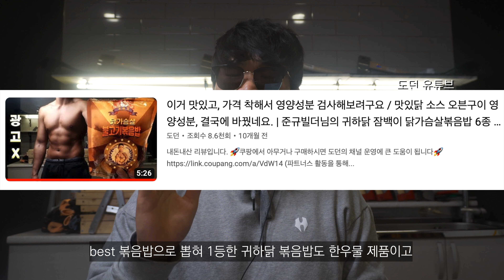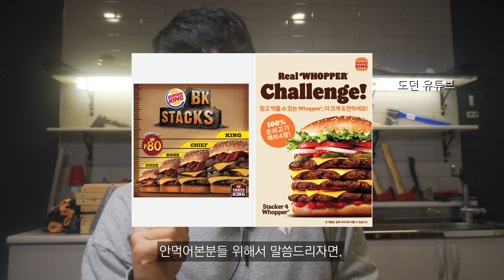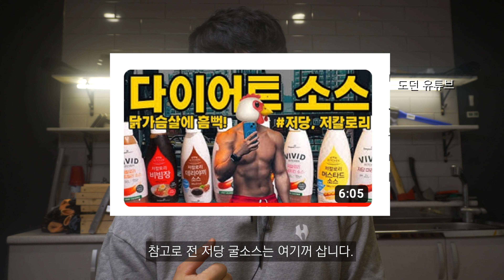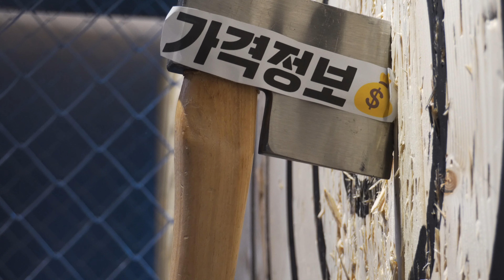역대급 단백질 덩어리 볶음밥(밥보다 소고기가 많음 ㄷㄷ) | 헬스앤뷰티 소볶소볶 돈불볶음 볶음밥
헬스엔뷰티에서 나온 소볶소볶(소불고기볶음밥), 불돈볶음(불닭돼지볶음밥)을 먹어보고 리뷰해보았습니다!

0:00 : 인트로
0:24 : 맛평가, 제조원
3:29 :  가격정보
4:07 : 영양성분
4:41 : 재구매 의사는?
5:43 : Total 점수

닭가슴살볶음밥 추천 | 소불고기볶음밥 | 헬스앤뷰티 | 핼스앤뷰티 | 소볶소볶 | 불돈볶음 | 헬스앤뷰티